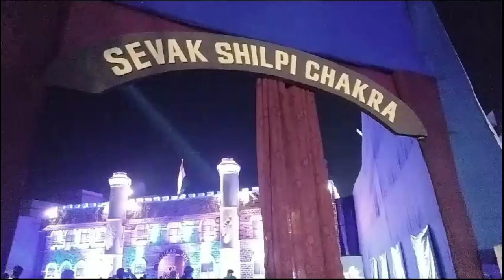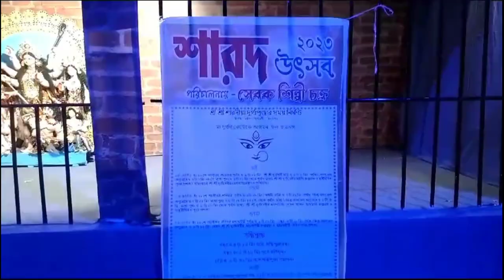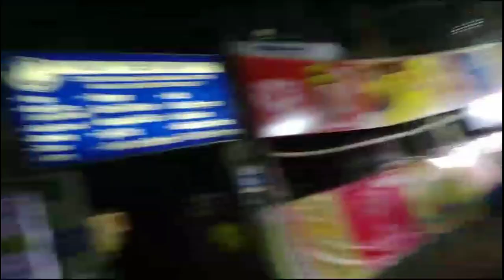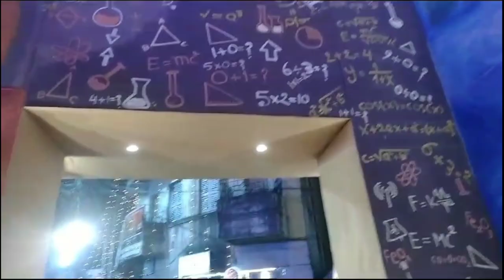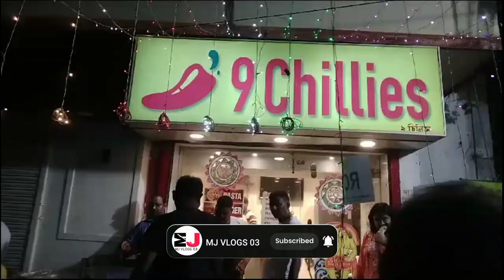রাম মন্দির কেমন হয়েছে/Kolkata Durga Puja 2023🔥rammandir